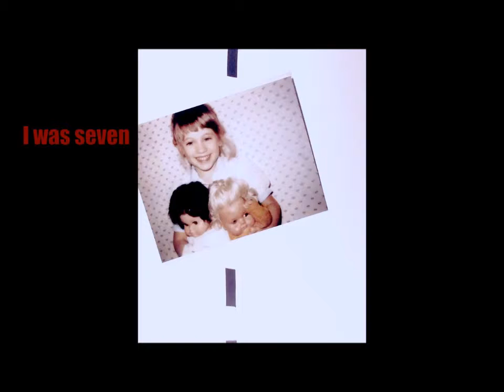Memories: Annika Brown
Annika Brown was hurled onto, what would later become her career path, at the of seven when tragedy struck in the form of a car accident. It was both music and writing that she found refuge in, and it is no surprise that she became a singer and a songwriter, her performances a tightrope walk between darkness and hope, between playful wickedness and tales of trials and triumphs.

More recently she’s transformed into a spoken word/cabaret artist after the release of her new album, "The Devil’s Storybook”, she has ventured into new territory, performing a thought-provoking live show - halfway between play and cabaret - all performed in the character of the devil, combining a selection of poems by award-winning poet John Agard with her own songs.